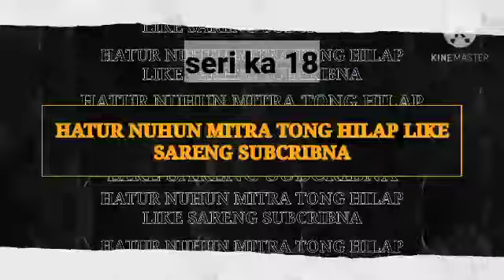DEDEMIT CURUG SANGHYANG - Dongeng Mang Barna seri ka 18